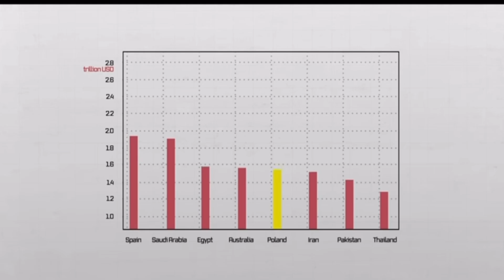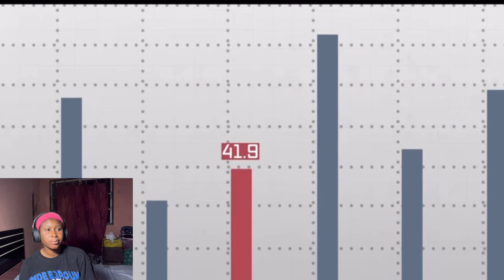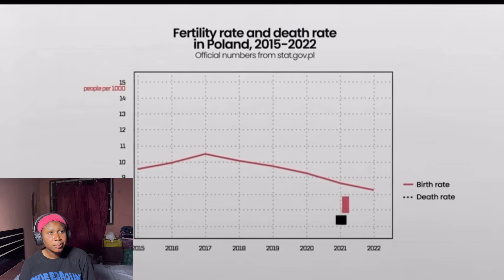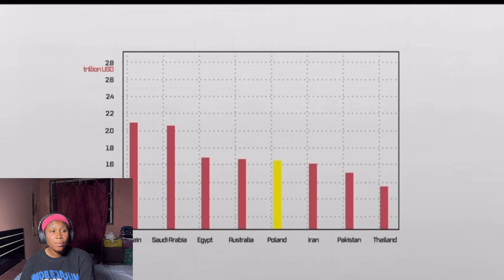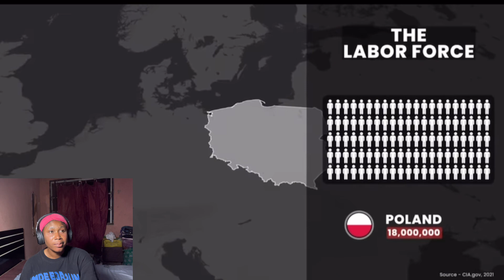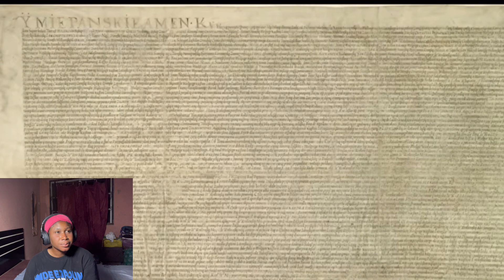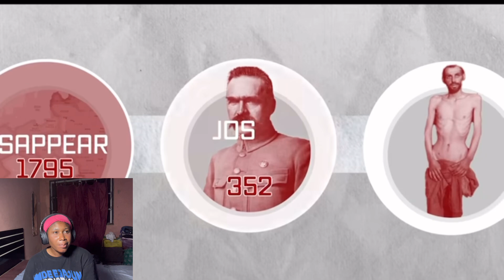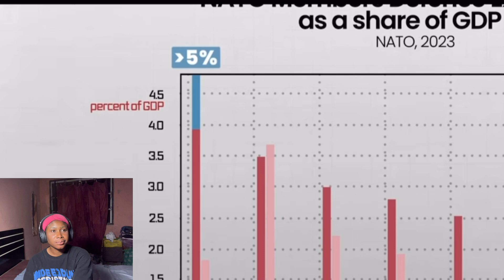Poland Explained!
Due to copyright restrictions, most videos are not monetized, please to help us keep making these videos, you can support us through the following ways:

Join my most esteemed supporters

You’re watching my reaction to the video/song so there will be pauses and commentaries.

Queen’s To Do List For You